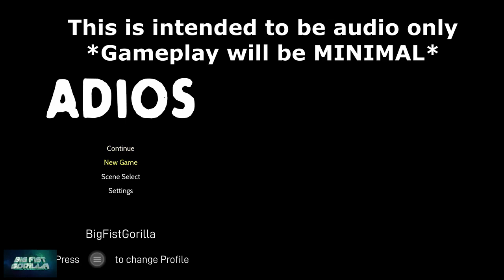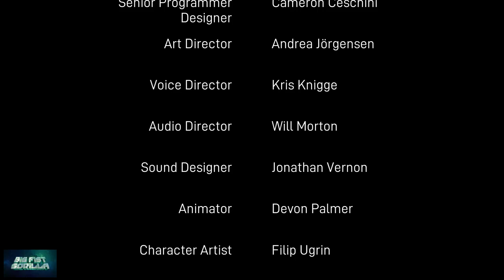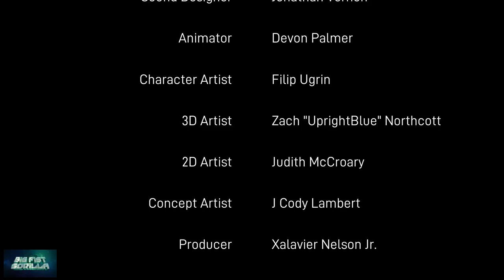Adios (Audio Focused) MINIMAL Gameplay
The intention for this video is to hear the story of the game. The gameplay here is almost non existent but the story is still worth listening to. I recorded this for those that are interested but do not want to play through it.